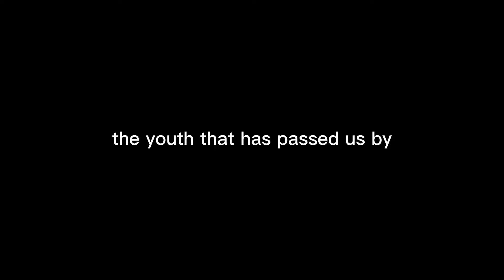Internet Cafe Evolution | Gameplay Trailer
This is a business simulation + construction game. It tells the evolution history of Internet cafes that began in the 1990s, and imagines the future of internet cafes. There are also some small emotional stories.